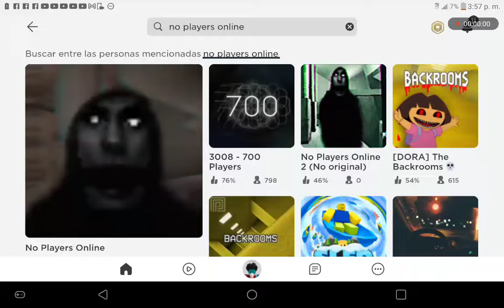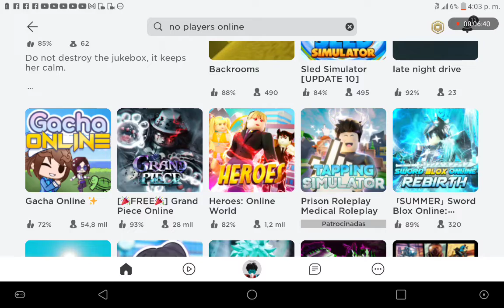the scereest thing online i ever do in roblox😱😱😥